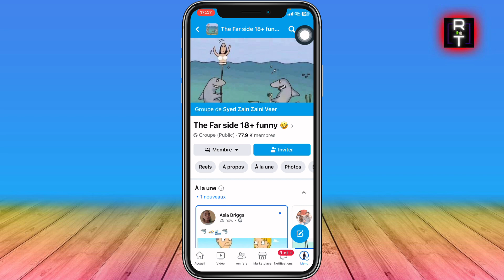Comment Ne Plus Suivre Un Groupe Sur Facebook (Très Facile)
Je vais vous montrer Comment Ne Plus Suivre Un Groupe Sur Facebook